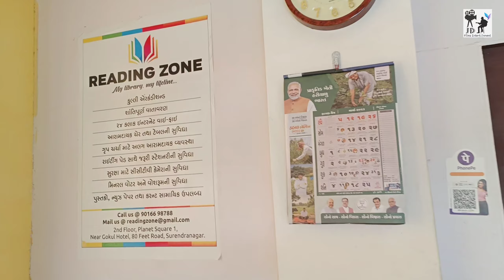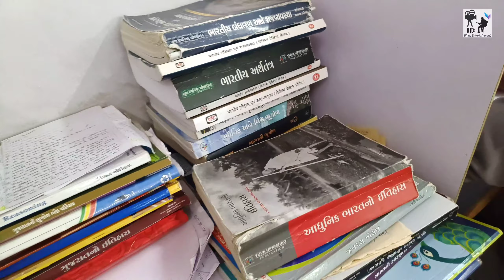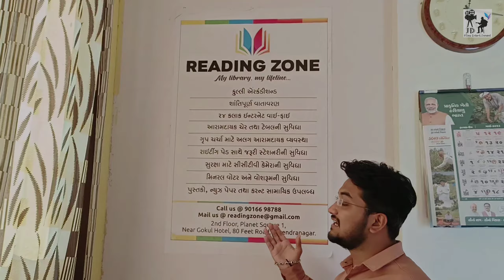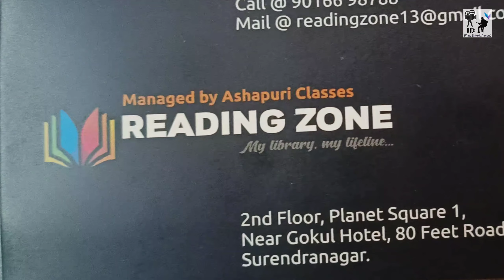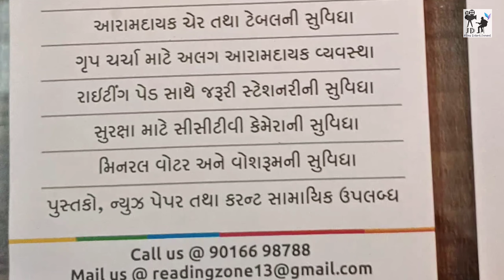Reading Zone Library | Surendranagar | Jaydeep Parmar | Blogger | Government Exams | Gujarat | Jd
Hello Everyone,
This time we visited the Best Reading place in Surendranagar City for Government Exam Aspirants & Students and That is "Reading Zone Library- My Library, My Lifeline...(Managed by Ashapuri Classes).

This Library is Located at 2nd Floor, Planet Square-1 Complex, Near Gokul Hotel, 80 Feet Road, Surendranagar-363001, Gujarat.

This Library Provide Peaceful, Comfortable and Fully Air Conditioned atmosphere & best Table with comfortable chair  for Students. and also Facilities like as following,...
24 Hours Internet with WiFi,
CCTV Surveillance,
Separate Parking,
Books, Weekly Magazines & News Papers,
Writing Pads with Major Stationary,
Separate Seating arrangement for Group Discussion,
Mineral Water & Clean Washroom Area, Etc...